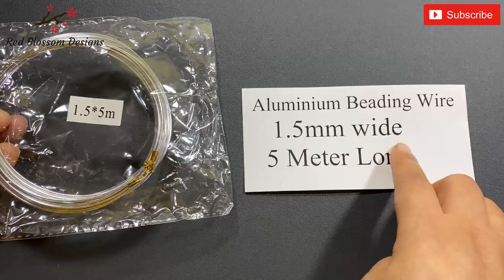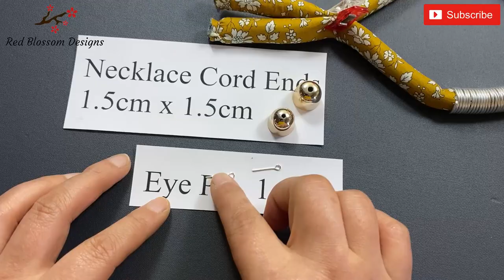💖DIY Beautiful Liberty Fabric Rope Wrapped With Aluminium Wire Chunky Statement Bib Choker Necklace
Very Easy! Learn how to make this DIY Beautiful Liberty Fabric Rope Wrapped With Aluminium Wire Chunky Statement Bib Choker Necklace. It is a great style to have. Also great for a Christmas gift or Birthday Gift too. Enjoy making🌹🌹🌹

DIY statement Wire Wrapped necklace
Statement Necklace
collar necklace
Choker Collar
Choker Necklace for Woman
Bib Necklace
Fabric Bib Necklace
DIY Beautiful Wide Chunky Statement Necklace
Statement Collar Choker Necklace
Liberty London Fabric Necklace
Africa Style Fabric Necklace
फैब्रिक स्टेटमेंट कॉलर चोकर नेकलेस
Colar de gargantilha de colar de declaração de tecido
Gargantilla de tela con cuello tela,collar,fabric,necklace,fabric necklace,collar de tela,DIY,howto,bisutería,crafts,sewing,costura,fabric-wrapped necklace,fabric necklace tutorial,handmade necklace design idea,cloth necklace,colar de contas de tecido,Christmas Gift,Birthday Gift idea,Africa Style Fabric Necklace,Fabric Rope Wrapped with Wire Statement Collar Choker Necklace,वायर स्टेटमेंट कॉलर चोकर हार के साथ लपेटा हुआ कपड़ा रस्सी,ਫੈਬਰਿਕ ਰੱਸੀ ਨੂੰ ਵਾਇਰ ਸਟੇਟਮੈਂਟ ਕਾਲਰ ਚੋਕਰ ਹਾਰ ਦੇ ਨਾਲ ਲਪੇਟਿਆ ਗਿਆ